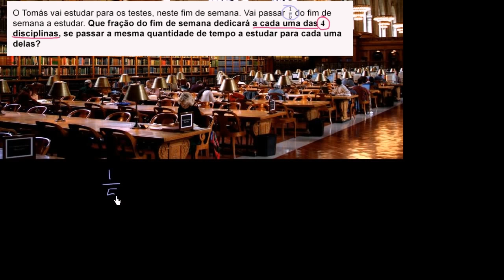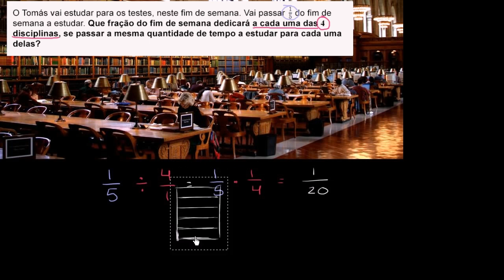Dividir números inteiros e frações - Khan Academy em português (4º ano)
Vídeo original: Dividing fractions by whole numbers: studying